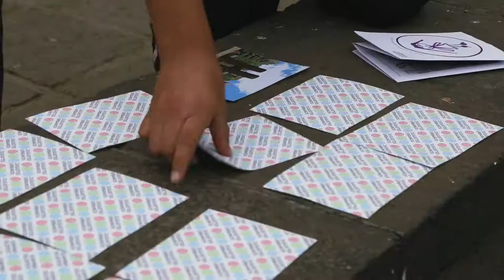Juguetes urbanos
Juguetes Urbanos es una convocatoria abierta para idear intervenciones urbanas temporales que reactiven espacios públicos subutilizados a partir del juego y diversión. Se puede participar de manera individual o en equipo. El participante o grupo ganador recibirá un premio de 50 mil pesos.